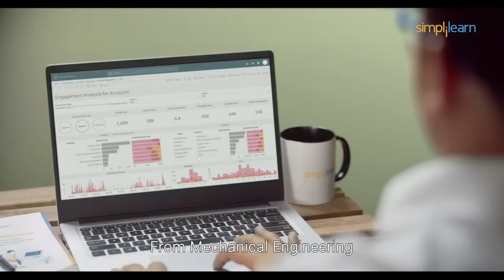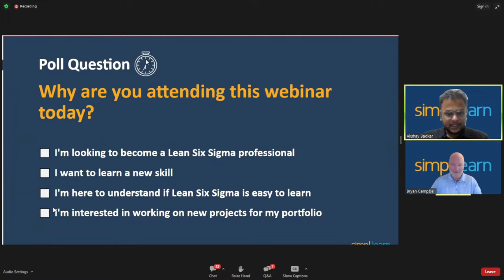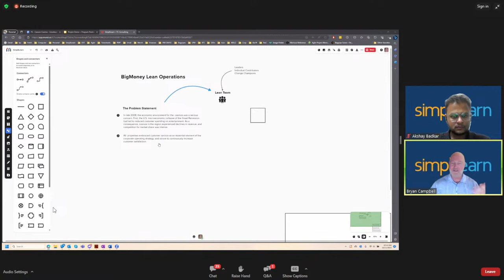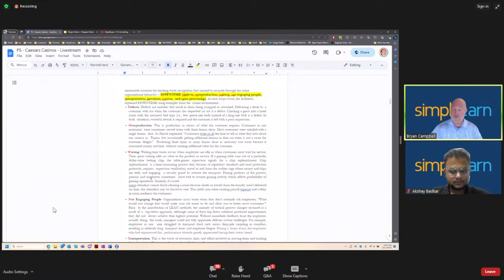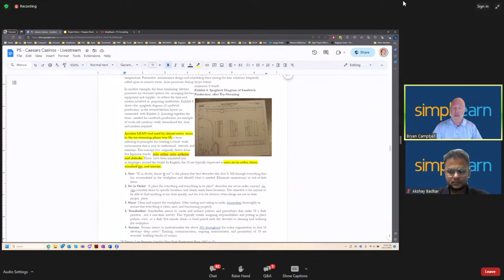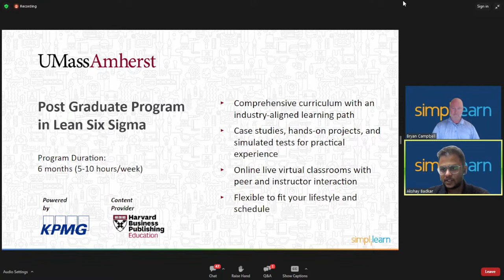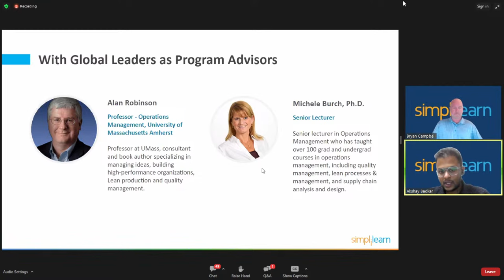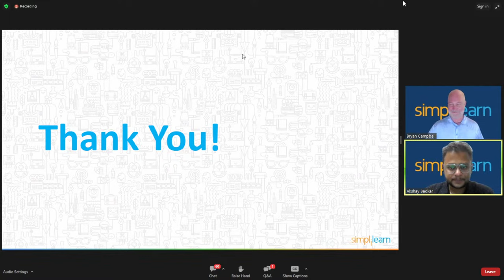🔥Learn Lean Ops for Superior Customer Service Like Caesars Entertainment | Simplilearn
Looking to learn how you can better streamline your business operations more efficiently and reduce waste?

Curated with UMass Amherst, widely regarded for its certifications in Lean Six Sigma, this webinar will give you an overview of the course and how it can stand to benefit your career in quality management.

This is a rare opportunity to find out more about Lean Six Sigma methodologies from the course and clear any questions you may have with a regarded industry expert. You will also earn an exclusive enrollment bonus offer by attending.

This webinar will provide you with:

✅ Information about Lean Six Sigma, the fundamentals, and industry overview
✅ Career adoption information - If you’re looking to establish yourself in the field professionally either ✅ early in your career or if you’re making a switch to quality management
✅ A rare opportunity to engage with an expert instructor to clear all your course-related questions
✅ Taking the Efficient Path to Success

Upon attending this webinar, you will:

✅ Have a clear understanding of the career possibilities as a Lean Six Sigma expert
✅ Discover the tools, techniques, and skills you will need to learn
✅ Learn the benefit of getting certified by a world-renowned university
✅ Find out more about the various projects you will engage in within this program to demonstrate and develop your skills
✅ A Look Into Our Learning Management System

The session will also show you:

✅ How to go about accessing the courses, live classes, labs, and videos
✅ How you can perfect your skills via virtual workbenches
✅ General tips for navigating the program curriculum
✅ 24/7 learning support you will receive and access to learner forums
✅ Led by an Expert Instructor

In this preview, you will be able to engage in a full-fledged Q&A session with industry expert, Bryan Campbell, President of 7C’s Consulting. His additional qualifications include:

✅ 25 years of industry experience with clients like bp, ExxonMobil, Phillips 66, IBM, BMC Software, and others
✅ Instructor and course content developer for SimpliLearn for more than 5 years
✅ MBA, PMP, PgMP, PMI-ACP, ITIL, LSS, CSM, and ASM certifications

Find out how this program can be the next launchpad for a successful career in quality management.

✅About Lean Six Sigma Green Belt Certification Training Course

Designed to align with the leading Green Belt certifications at IASSC, this Lean Six Sigma Green Belt Certification Course offers a complete introduction to Six Sigma, DMAIC methodology, how to measure company performance, identify issues and offer solutions using real-world examples.

✅Key features

- 35 PDUs offered
- 4 simulation test papers, 4 real-life projects
- Aligned to IASSC

✅Skills Covered

- Implement Lean Six Sigma projects
- Project Management
- Measurement System Analysis
- Data Analysis
- Lean Principles
- Hypothesis Testing
- Process Analysis
- DFSS tools

Also, explore our Lean Six Sigma Course from UMass Amherst (US only)